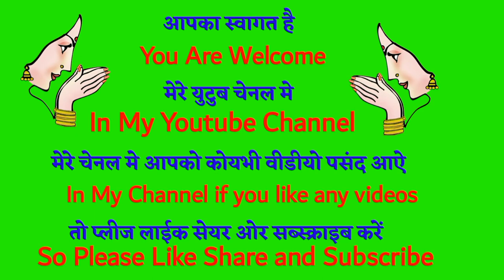Channel promote template green screen,template green screen video,intro green screen video,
Channel promote template green screen,
template green screen video,
intro green screen video,

Dear friends

This video very helpful for every youtube's

This template use in your video full support to promote your channel